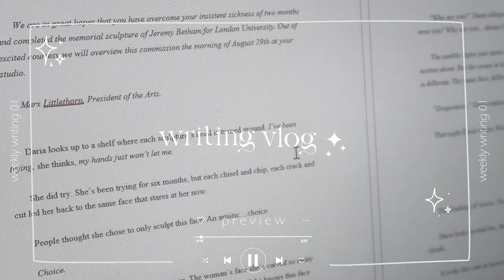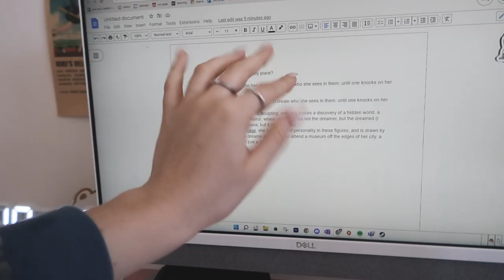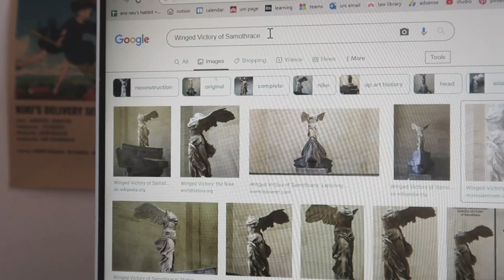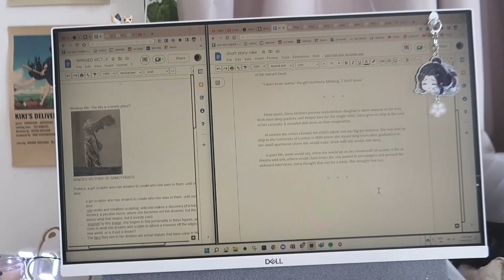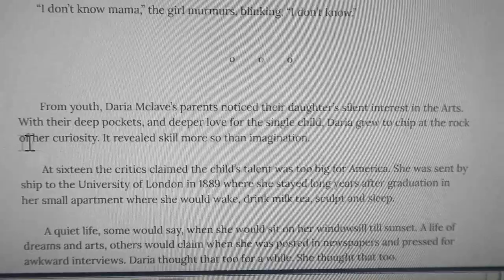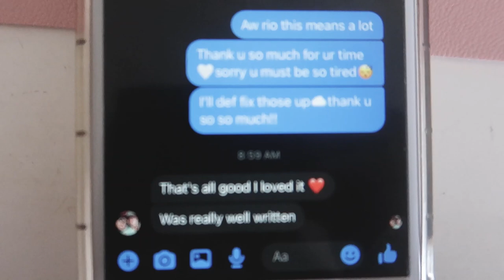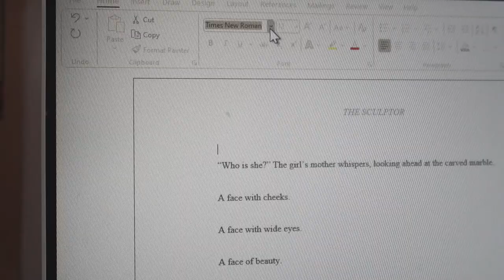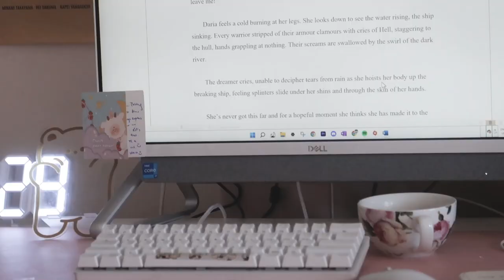WRITING A SHORT STORY IN 3 DAYS⏳📖// week writing vlog challenge // my planning process + novel ideas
open me 💌

hi writerly loves! in today's writing vlog i will be attempting to write a book/story in 3 days! i will be submitting this short story to a competition so i need to get my fingers on my keyboard and write my submission! in today's video i talk about my ideas and plot for this current project and also get into writing confidence and how i research new ideas for the plot of my books. i hope you all enjoyed seeing me struggle and mumble over my brain. apologies for my lack of eloquence hehe.

-- FAQ: ♡
what do i study? 1st year law-school ♡
my fav book? piranesi by clarke and strange the dreamer by taylor ♡
my writing software: google docs ♡

-- edited with: Adobe Premier Pro.